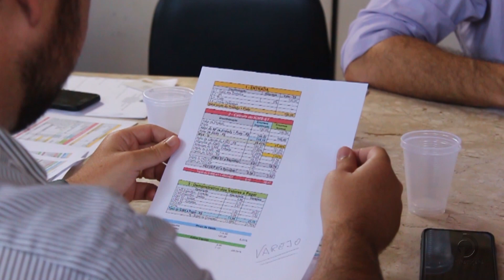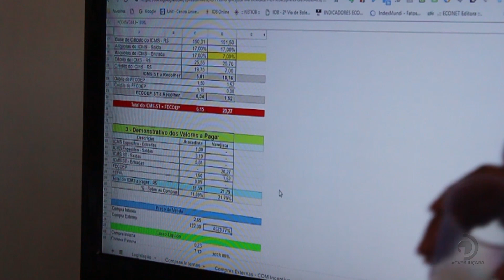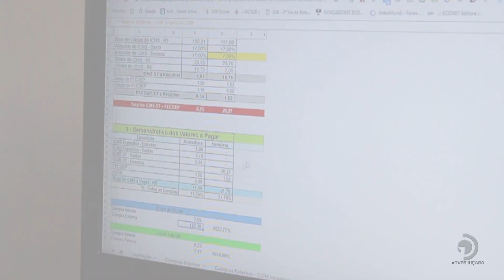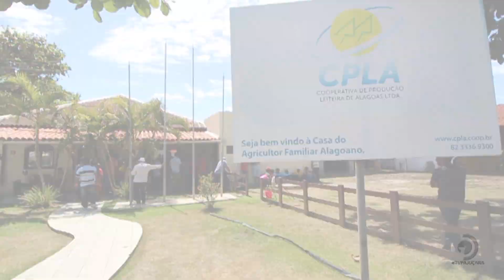Câmara Setorial discute políticas de tributação do leite